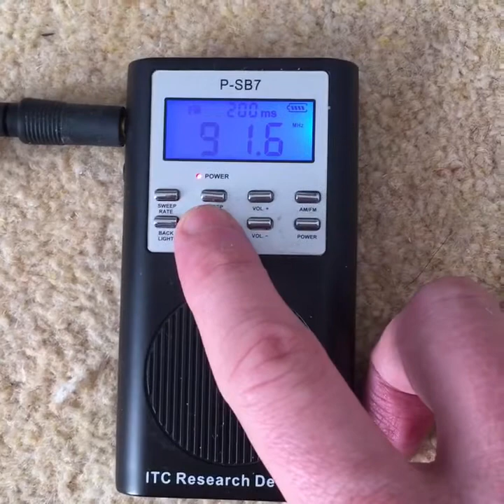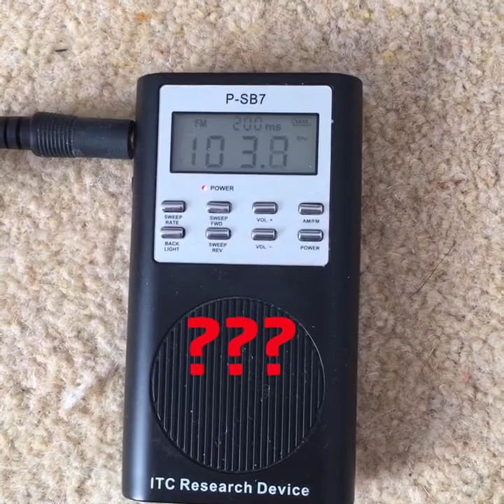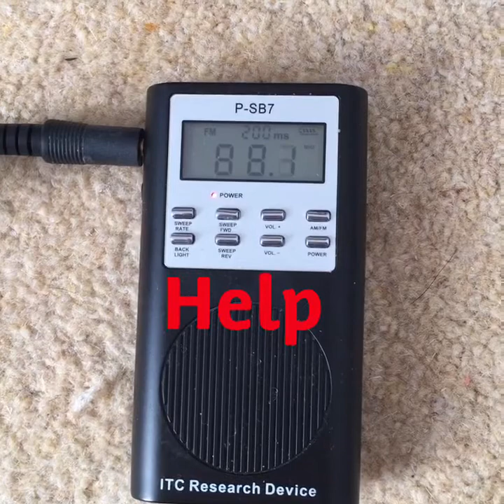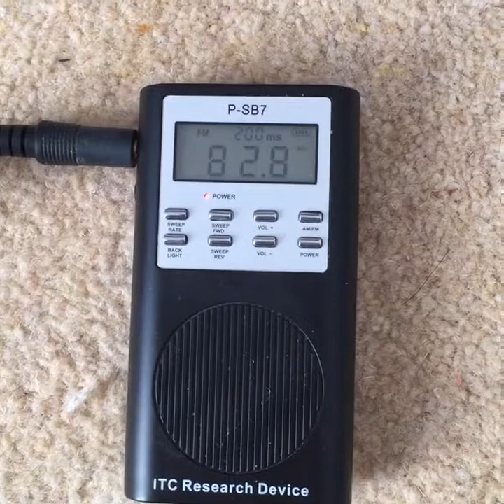George Mallory Celebrity Ghost Box Interview Evp